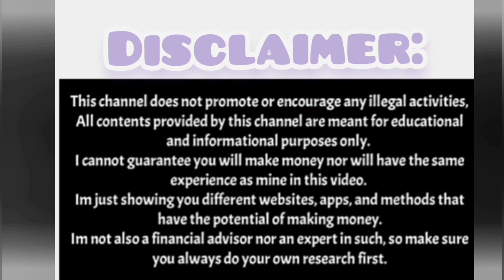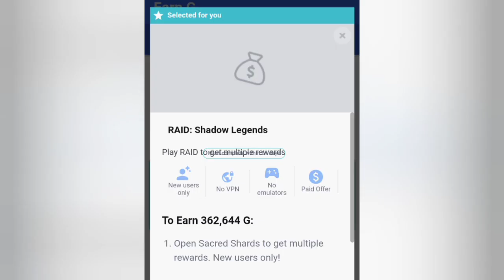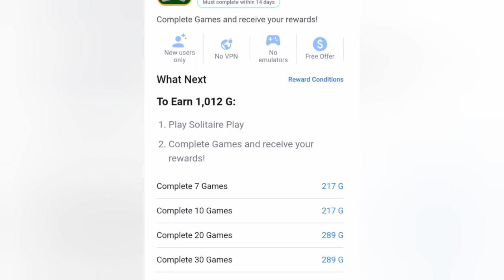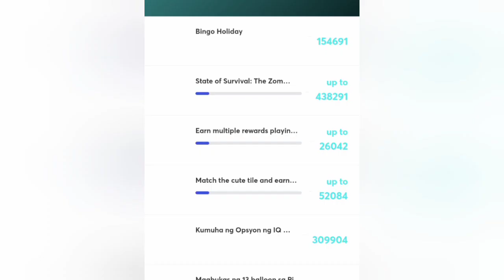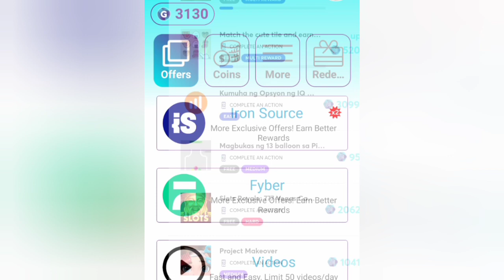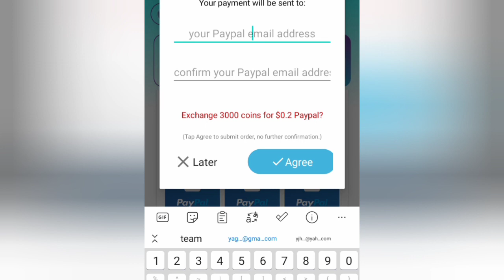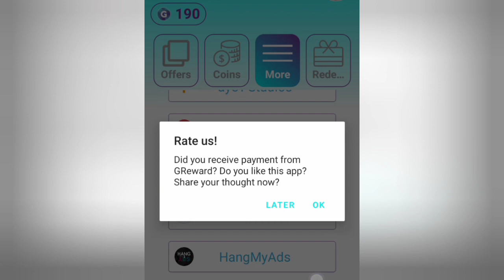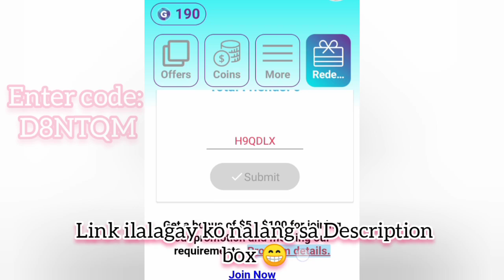Legit Paypal Money with Live Withdrawal and Instant Proof of Payment (G-Rewards)